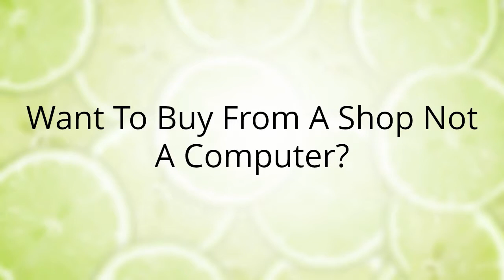Kitchen Appliances Fleetwood Lancashire | Mike Sanderson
For more information on the full range of kitchen appliances in Fleetwood, Lancashire

Kitchen Appliances Fleetwood Lancashire

An In-depth Overview Of Domestic Appliances. Domestic appliances referred to as household appliances, have over the years drastically revolutionised the way of time of a lot of folks out of walk of life. For quite a long time, most of these machines were universally regarded as the only reserve of the rich and affluent. However, now as part of your, most of us have arrive at realise that they are in fact essentially indispensable necessities of the modern lifestyle.

These products are highly acclaimed for providing an unparalleled degree of convenience and speed within the execution of rudimentary chores. This naturally ranges from cooking, washing dishes, cleaning clothes in addition to conducting general house cleaning and sanitisation. These given aspects of such machines have gone onto greatly enhance the quality of duration of their users. As would be expected, domestic appliances are available in variations as well as applications. Let's now keep an eye on at many of the most notable which have been conspicuous features of just about all contemporary homes.

Built-in domestic appliances vs. freestanding domestic appliances

Generally, most domestic appliances are renowned for being released two main forms, which are the built-in and freestanding varieties. Both of them are known to offer several advantages over the other, plus present some shortcomings. Let us now take a closer look at every one of them.

Built-in domestic appliances

 The initial that are also commonly referred to as integrated household appliances, tend to be placed in the recesses of your respective cupboard or units, predominantly with the cooking. This allows them to provide an appearance of seamlessly getting on the precise layout of those critical areas of the home. In the event, of refrigerators, dishwashers or washers, their given doors are fitted to the cupboard door. This gives the majority of their health to be totally concealed from view. In the case of a cooker, the oven door usually remains in view to let you closely monitor the progress with the food you may be cooking.

The primary benefit of these models of household appliances is that they facilitate for an unmatched, stylish and complex try looking in your kitchen. While at the same time, they can enable you to mix and match electric or gas power outlets, which is not really possible using the freestanding varieties. On the downside, built-in household appliances are renowned for been difficult to move after they are set up in their positions. This causes it to be difficult to cope with any malfunction including gas leaks or electrical short circuiting without enlisting the expertise of a reliable technician.

Freestanding domestic appliances

 Such domestic appliances, because the name suggest, be noticeable automatically in addition to their bases are situated on to the floor. Which means that they do not in any way have to be affixed on the structures of the kitchen units. The principle advantage the products offer is great flexibility. After they sit close to their given power outlets, whether electrical or gas, you could be able to place them virtually anywhere you wish. This can come in handy if you have to shift your abode on a frequent basis. Additionally, freestanding household appliances is most likely the most practical solutions when you need products which are really simple to install.

Another critical boon of deciding on these domestic appliances is the fact they generally tend ahead with substantially more affordable cost as compared to the built-in varieties. Fixing the difficulties of such products is also considerably more easier compared to latter types. Based on your distinctive requirements, inclinations along with the condition of your house, you may be able to select from these 2 types of household appliances, the perfect ones for you. Only at that store you will be able to access all of the above reviewed products, with lots of popular brands to pick from.